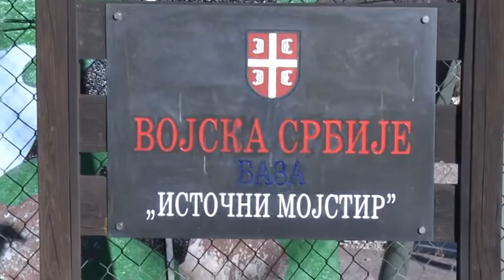Obilazak jedinice 250. raketne brigade